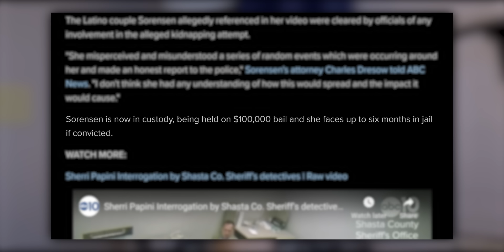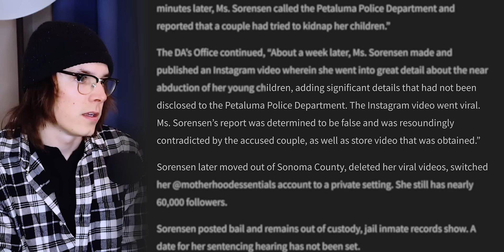TikTok Mom Ruined Her Life Faking a Kidnapping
critical / penguinz0's video:
She Lied